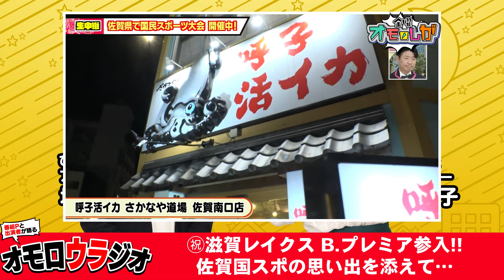㊗️滋賀レイクス B.プレミア参入‼️佐賀国スポの思い出を添えて…【びわ湖放送】アナウンサーがラジオトーク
番組からの素敵なお知らせや県内のニュース、天気に
ワンタップで簡単にアクセスできます。
お友達限定のプレゼントキャンペーンも実施中♪

びわ湖放送アナウンサー、塚本京平と黒川彩子が
「金曜オモロしが」の放送を振り返るラジオ番組。
番組をご視聴いただいた方も見逃したもぜひお聞きください。

びわ湖放送(BBC)で毎週金曜日 18：55～20：20
びわ湖放送(BBC)で放送している、「金曜オモロしが」のweb動画です。
今、滋賀県民が知りたい情報を桂三度が生放送でお届け！
オモローてためになる番組です！